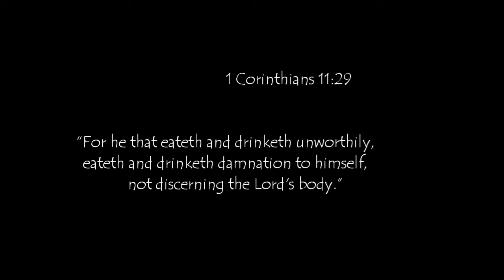MORNING WEIGHT LOSS DRINK | APPLE CIDER VINEGAR FOR WEIGHT LOSS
ingredient:

2 tsp. Apple cider vinegar
2 tbsp. Lemon
1tsp. Honey
1 tsp. Ground Cinnamon
1 cup Hot water